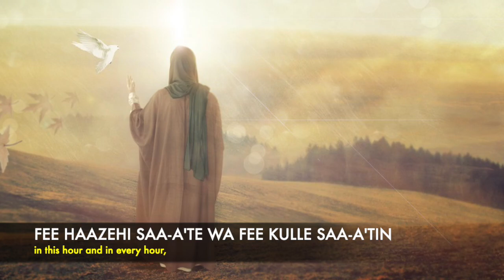Dua Al-Faraj - Dua Allahumma Kunle - Imam-Mahdi a.s Transliteration (Latin) - English translation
Dua Al-Faraj
Dua Faraj - transliteration

ALLAAHUMMA KUN LE-WALIYYEKAL HUJJATIBNIL HASANE SALAWAATOKA A'LAYHE WA A'LAA AAABAA-EHI FEE HAAZEHIS SAA-A'TE WA FEE KULLE SAA-A'TIN WALIYYAWN WA HAAFEZAWN WA QAA-EDAWN WA NAASERAWN WA DALEELAWN WA A'YNAN HATTAA TUSKENAHU ARZAKA TAW-A'N WA TOMATTE-A'HU FEEHAA TAWEELAA.